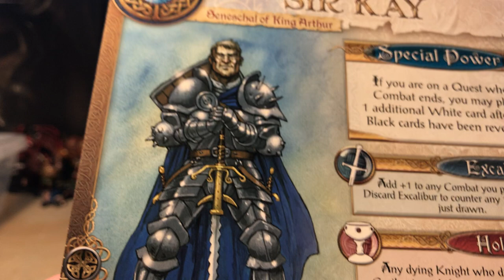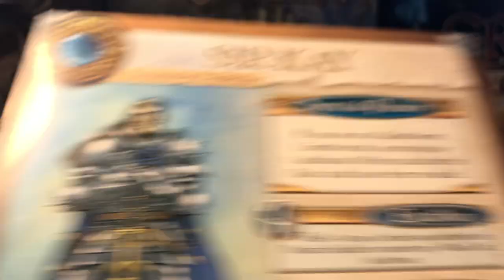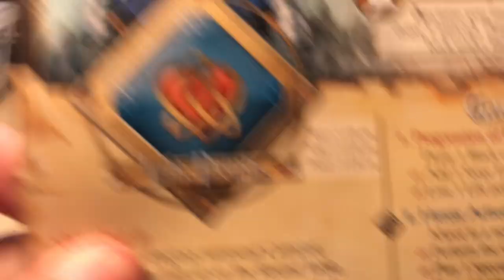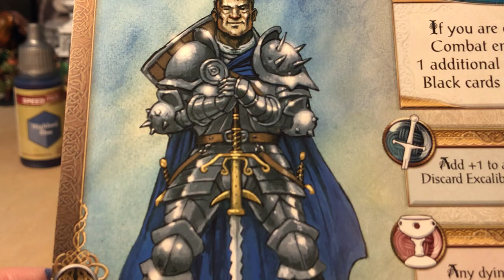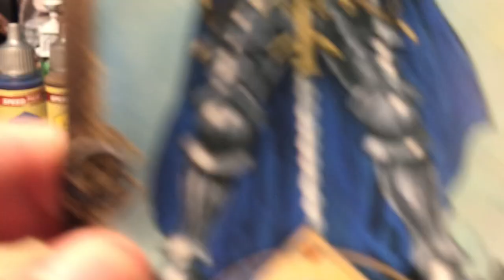Painting Sir Kay with Speedpaint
I am new to the miniature painting hobby and in this video I fully paint Sir Kay from Shadows Over Camelot the board game.

I am using a mix of Speedpaint from The Army Painter and Metalics from Vallejo.

Video by: the mini painting noob